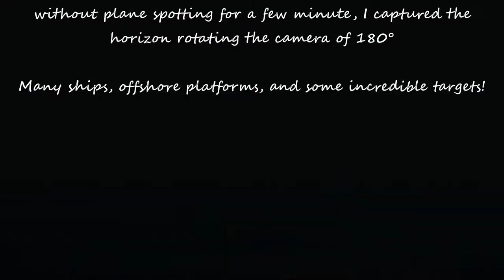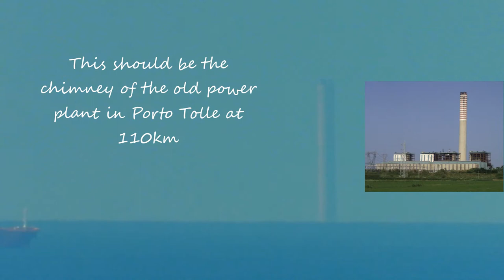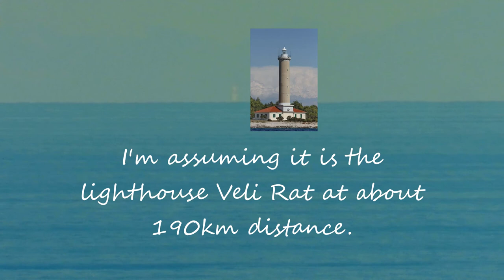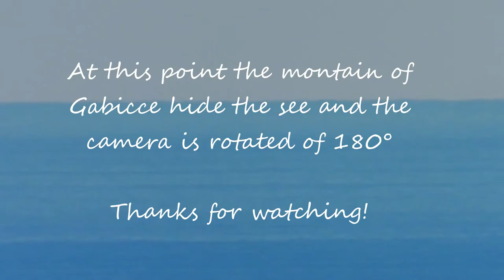Adriatic coast from Rep. of San Marino: Ships, Offshore platforms and incredible zooms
I made this video during a break of plane spotting in Italy. It shows a special view of the Adriatic coast around Rimini.
I tried to make it shorter as possible keeping inside everything was present in the sea at the horizon line.

All the offshore platforms, drill the sea searching Methane gas and extracting it - in parts of Italy, this kind of gas is really common and used also for cars.
Thanks to the great zoom, it has been possible to capture objects at incredible distances.